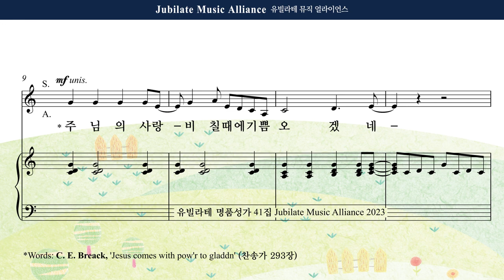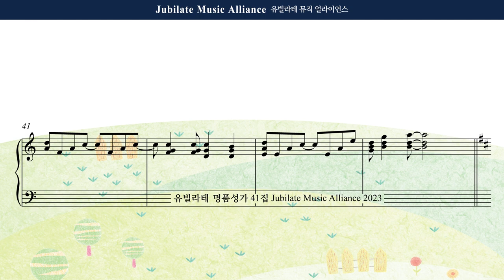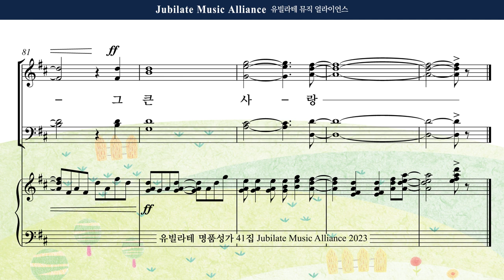[유빌라테 41집] 12. 조성옥 - 그 큰 사랑 내 맘 속에 Tenor